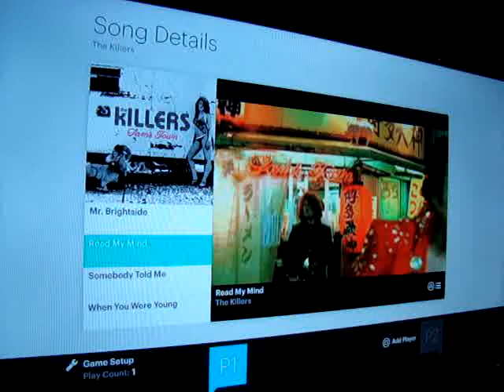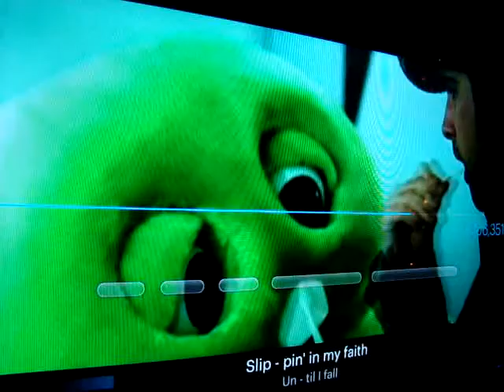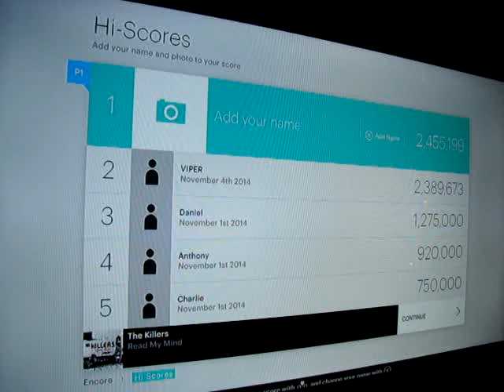Singstar The Killers Read My Mind